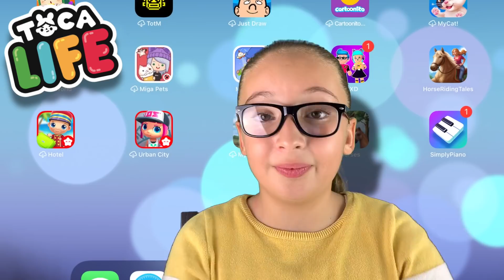🎃 TOCA LIFE GRATIS: LA NUOVA "MORNING BUN BAKERY", mondo GRATUITO !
CIUNGATTINI 😍😍😍

finalmente un NOUVO AMBIENTE su TOCA e per di più GRATUITO! Si tratta della "MORNING BUN BAKERY" ed è una panetteria pasticceria veramente carina dove poter fare colazione, fare la spesa ed incontrarsi con tanti amici in questo autunno..

Visto che Halloween si avvicina, porterò i miei amici in questo bellissimo posticino a fare una bella merenda travestiti da mostriciattoli!

Mi sono divertita tanto. Spero vi divertiate anche voi!!
CIAAAUUUUU!
GRAZIE A TUTTI VOI CHE CI SUPPORTATE E GRAZIE A CHI HA SPEDITO O SPEDIRÀ LA SUA LETTERA!